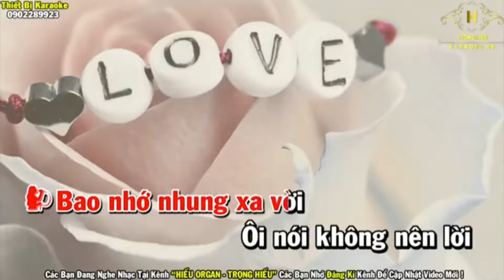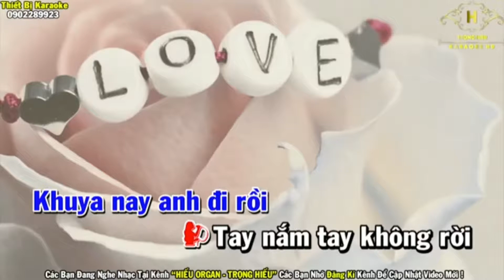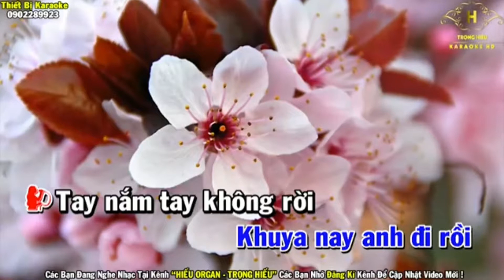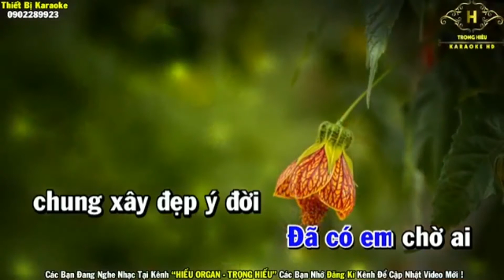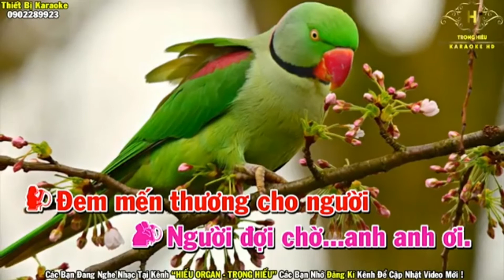Khuya nay anh đi rồi,, thiếu 🍑